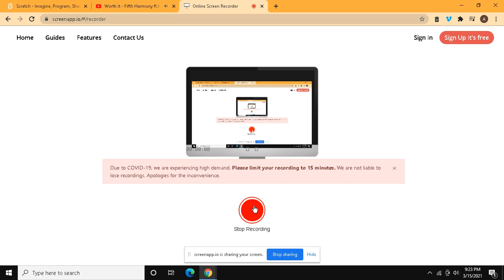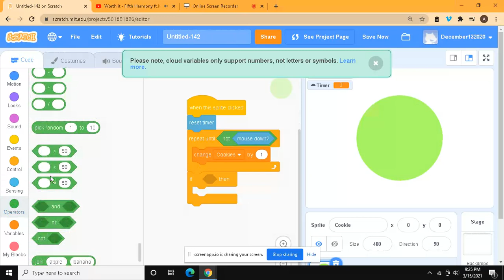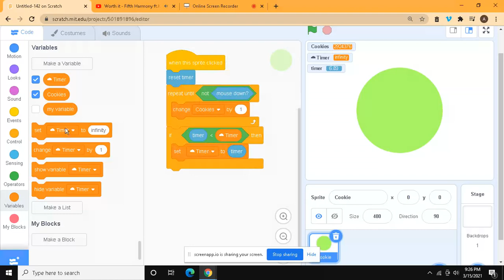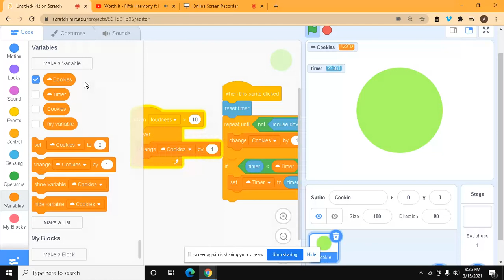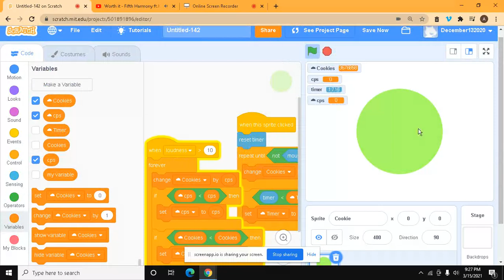Scratch part 87